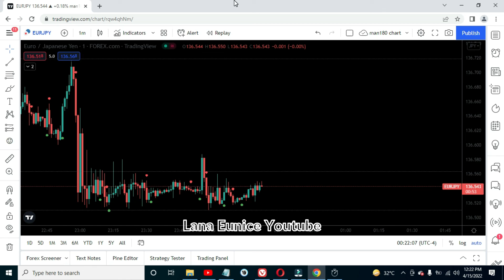April 15 Signal EURJPY Euro Japanese Yen Asian Session